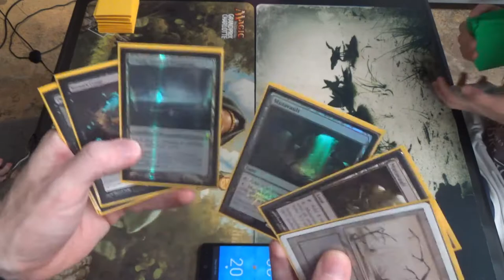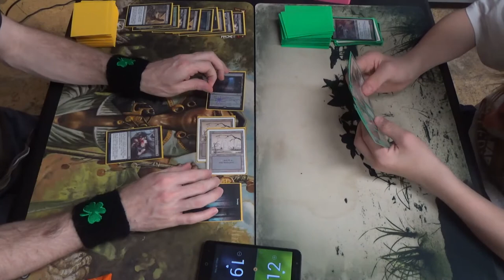Modern MtG — 8-Rack vs. Mono Green Evolve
Mono Green Evolve seems like a neat little budget deck. Each creature looks to have a good P/T for the mana investment.